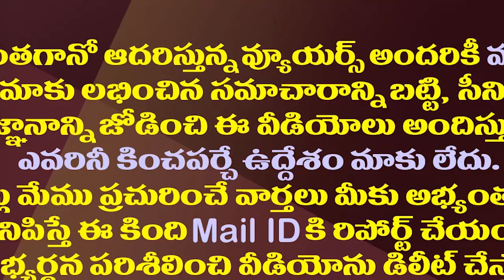క్రాస్ ఓటింగ్ కక్కుర్తి..‌మేకపాటి రాజకీయ సన్యాసం || Mekapati Chandrasekhar Reddy || Amaravathi Media